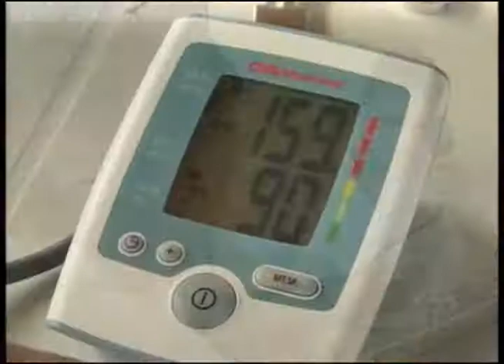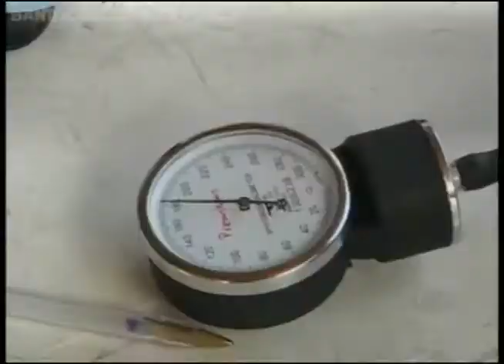Secretaria realiza atendimento para prevenir contra hipertensão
Por conta da Semana Nacional de Combate a Hipertensão, diversas ações acontecem na capital para reforçar a importância dos exames preventivos para combater essa doença que atinge milhões de brasileiros.